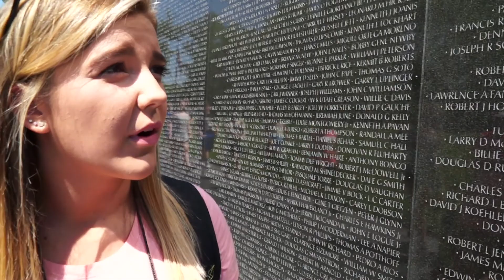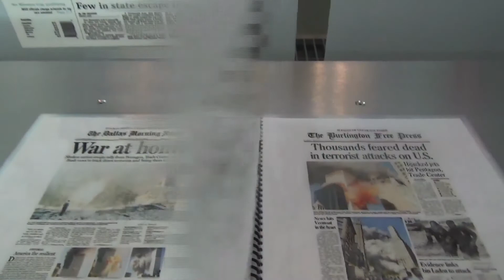2017 Missouri Youth Tour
Cuivre River Electric Cooperative proudly presents the Missouri 2017 Youth Tour video. This video, produced for the Association of Missouri Electric Cooperatives, highlights the 2017 Missouri Youth Tour delegates’ experiences in Washington, D.C. June 9-15. The students were among 102 from Missouri and 1,800 from across the nation to attend the annual trip. Some of the stops were at Arlington National Cemetery, Martin Luther King Jr. Memorial, Lincoln Memorial, Vietnam Veterans Memorial, Jefferson Memorial and the U.S. Capitol. for more details.